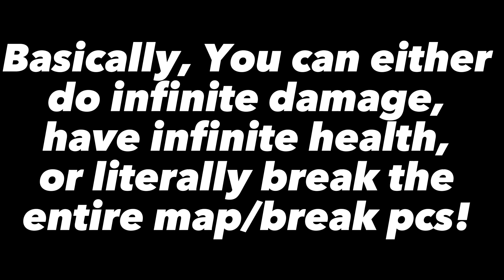I Broke The ENTIRE MAP In The New Update... 💥💣😲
Sub Or Else Noob Will Be Under Bed Tonight!

Make sure to liek and sub :D

💗Brand New BLUE Hooded Merch!

(ShadowDemon) For helping me make it!

You dont see this

 LOX BEDWARS GLITCHES
minibloxia,tanqr,foltyn,tapwater,simplifieyt,rojoefe

bedwars kits
bedwars free kits